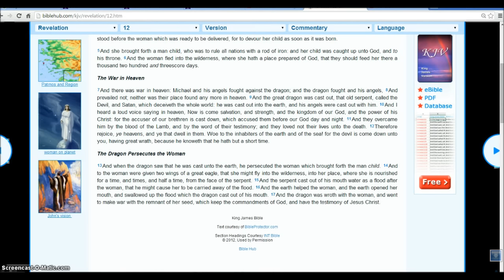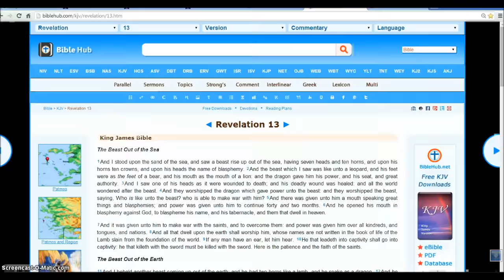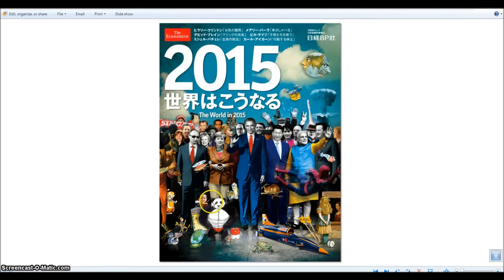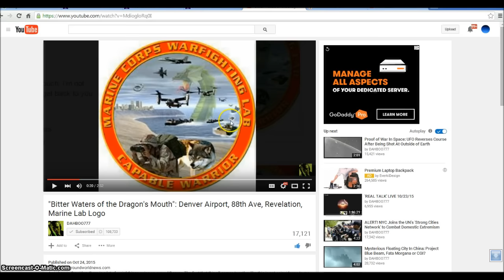Denver International Airport and the Rev 13 Beast out of the Sea. Illuminati Freemason Symbolism.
An investigative look into the signs of the rev 13 beast coming to start the NWO.
◄ Revelation 13 ►
1And I stood upon the sand of the sea, and saw a beast rise up out of the sea, having seven heads and ten horns, and upon his horns ten crowns, and upon his heads the name of blasphemy. 2And the beast which I saw was like unto a leopard, and his feet were as the feet of a bear, and his mouth as the mouth of a lion: and the dragon gave him his power, and his seat, and great authority. 3And I saw one of his heads as it were wounded to death; and his deadly wound was healed: and all the world wondered after the beast. 4And they worshipped the dragon which gave power unto the beast: and they worshipped the beast, saying, Who is like unto the beast? who is able to make war with him? 5And there was given unto him a mouth speaking great things and blasphemies; and power was given unto him to continue forty and two months. 6And he opened his mouth in blasphemy against God, to blaspheme his name, and his tabernacle, and them that dwell in heaven.

7And it was given unto him to make war with the saints, and to overcome them: and power was given him over all kindreds, and tongues, and nations. 8And all that dwell upon the earth shall worship him, whose names are not written in the book of life of the Lamb slain from the foundation of the world. 9If any man have an ear, let him hear. 10He that leadeth into captivity shall go into captivity: he that killeth with the sword must be killed with the sword. Here is the patience and the faith of the saints.

11And I beheld another beast coming up out of the earth; and he had two horns like a lamb, and he spake as a dragon. 12And he exerciseth all the power of the first beast before him, and causeth the earth and them which dwell therein to worship the first beast, whose deadly wound was healed. 13And he doeth great wonders, so that he maketh fire come down from heaven on the earth in the sight of men, 14And deceiveth them that dwell on the earth by the means of those miracles which he had power to do in the sight of the beast; saying to them that dwell on the earth, that they should make an image to the beast, which had the wound by a sword, and did live. 15And he had power to give life unto the image of the beast, that the image of the beast should both speak, and cause that as many as would not worship the image of the beast should be killed.

16And he causeth all, both small and great, rich and poor, free and bond, to receive a mark in their right hand, or in their foreheads: 17And that no man might buy or sell, save he that had the mark, or the name of the beast, or the number of his name. 18Here is wisdom. Let him that hath understanding count the number of the beast: for it is the number of a man; and his number is Six hundred threescore and six.

Hallelujah.